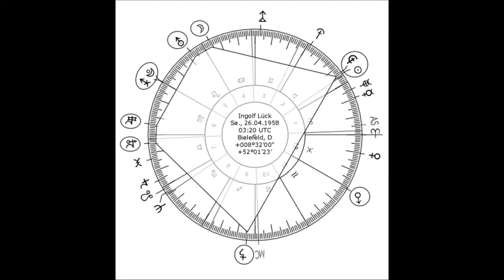Let's Dance Finale